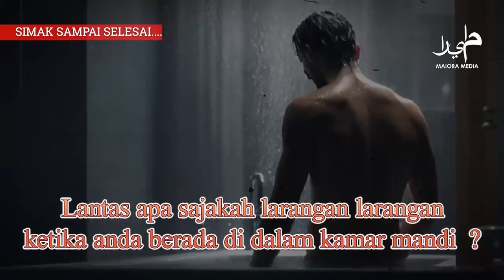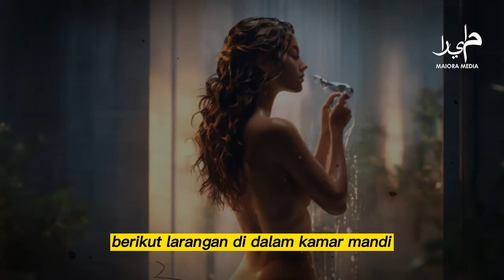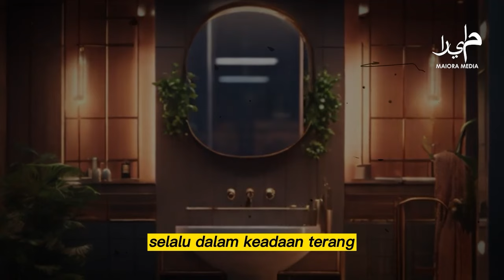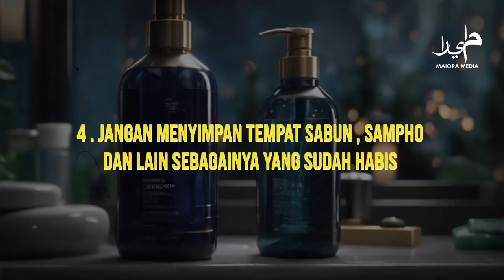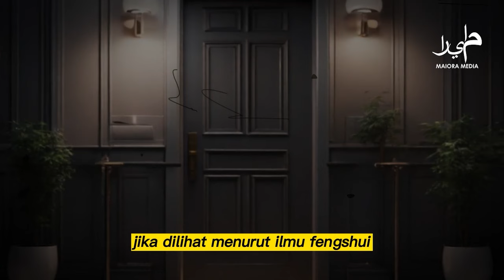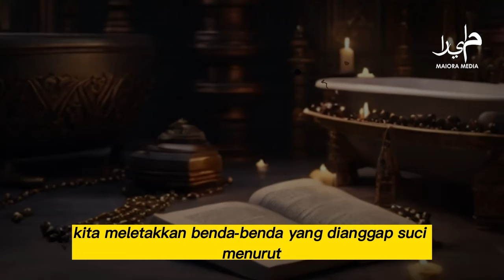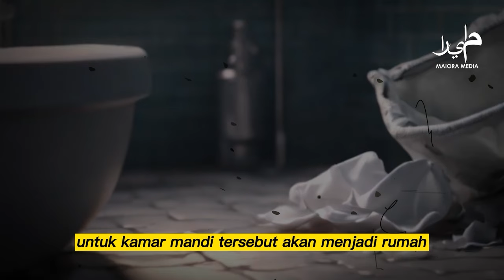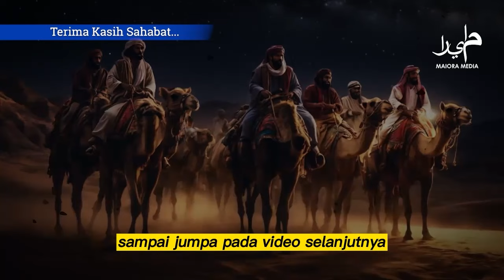SENAM LIMA JARI ❗ Berikut , 9 Larangan Di Kamar Mandi Yang Tidak Boleh Dilakukan